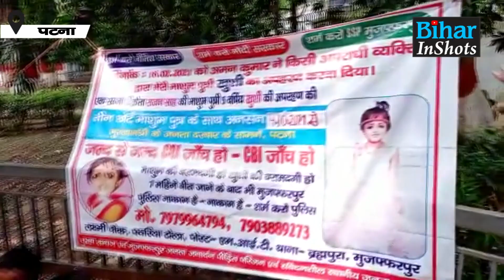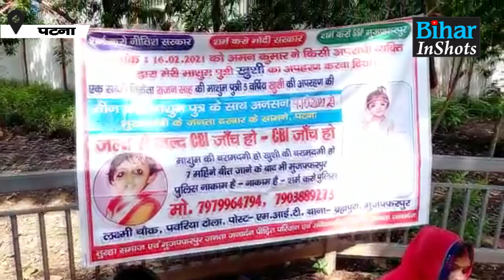Janta Darbar पहुंची मां ने सुनाया दर्द- बेटी उठा लिया, DY CM कहती हैं, वो गोरी है, कोई पाल रहा होगा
BiharInShots: देखें वीडियो, नीतीश कुमार के जनता दरबार पहुंच सुनाया इस महिला ने अपना दर्द, बोली- उपमुख्यमंत्री ने कह दिया ऐसा कुछ कि भरोसा खत्म हो गया है...

Janta Darbar पहुंची मां ने सुनाया दर्द- बेटी उठा लिया, DY CM कहती हैं, वो गोरी है, कोई पाल रहा होगा  | Bihar Inshots